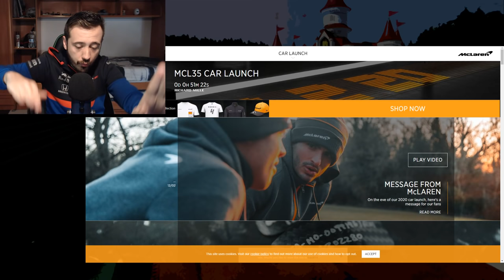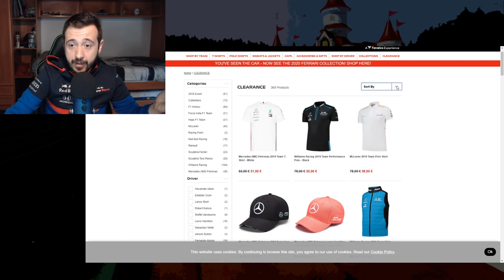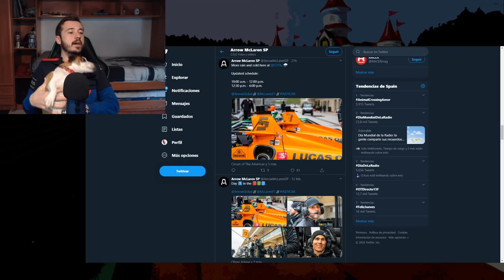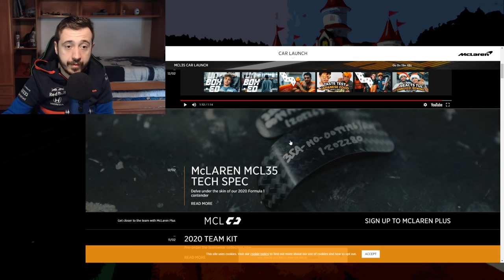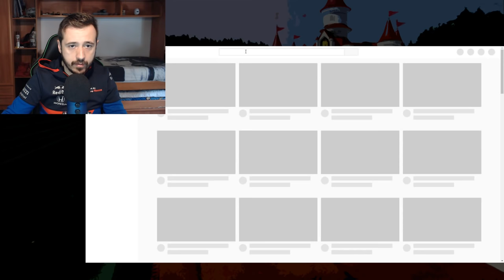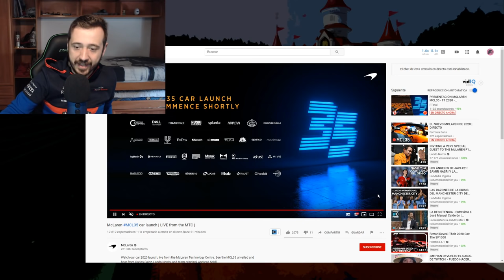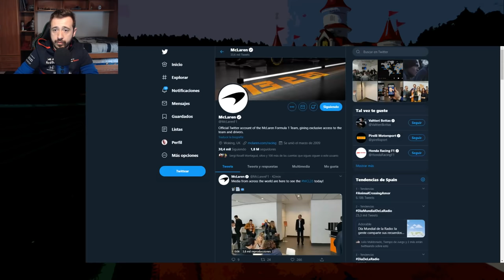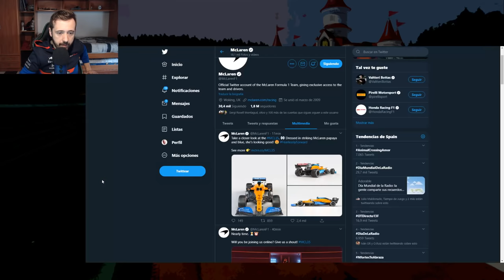EL NUEVO MCLAREN DE 2020 | DIRECTO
Así será el nuevo McLaren de Carlos Sainz y Lando Norris, nuestro bromance favorito.